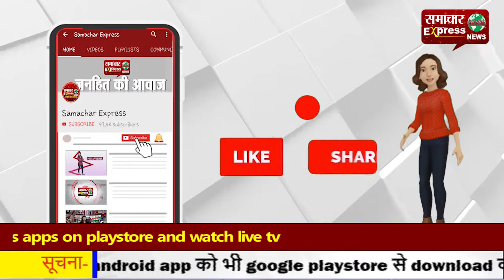ओम ज्वेलर्स में फायरिंग करने वाले आरोपी गिरफ्त से बाहर, व्यापारी उखड़े!